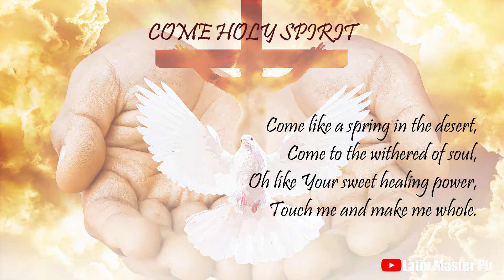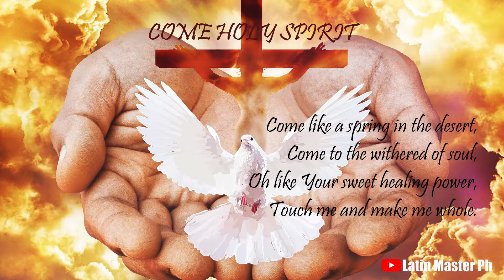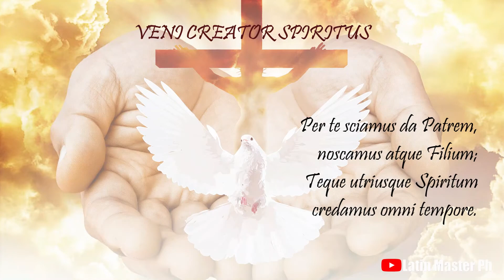Veni Creator Spiritus (Come Holy Spirit) | Latin Music Ph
“Come Holy Spirit, Creator Blessed, and in our souls take up Thy rest.” The text belongs to Rabanus Maurus (776-856) and the plainchant the ninth century. Once the most famous of all chant hymns, it became the very sound of Pentecost until it fell into disuse in parish life in the 1970s and following It is still sung for the election of popes, the consecration of bishops, the dedication of churches, the ordination of priests, and during other devotions.